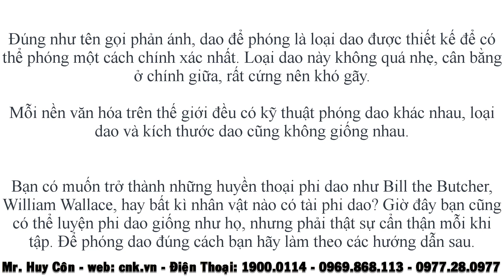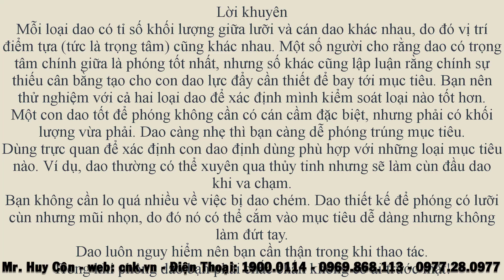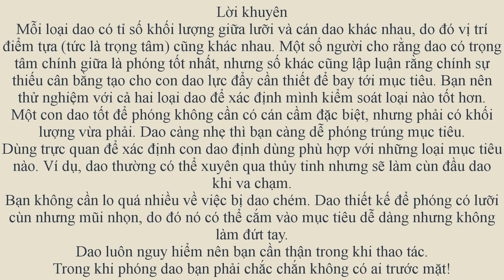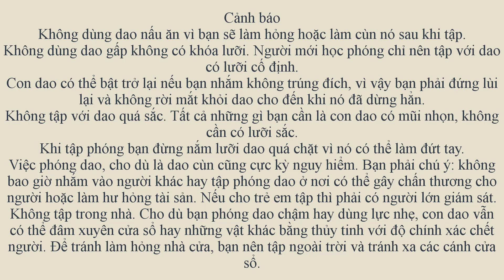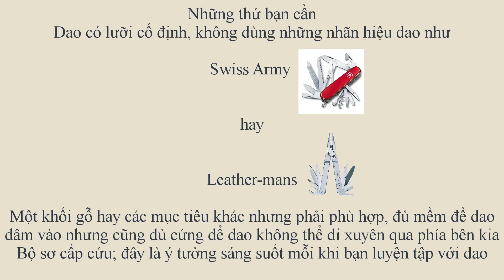Mr. Huy Côn Chia sẻ kiến thức phóng dao. Chắc chắn nhiều anh em cần!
✪ SHOP HUY CÔN
✪ Địa Chỉ: Số 36, Ngách 305, Ngõ Quỳnh, Thanh Nhàn, Quỳnh Lôi, Hai Bà Trưng, Hà Nội (Cạnh chùa Quỳnh Lôi)
✆ Di Động, Zalo, Facebook: 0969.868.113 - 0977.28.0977

✪ Xin chào tất cả các bạn, mình là Huy. GĐ Công ty TNHH Thương Mại và Dịch Vụ Thể Thao Võ Thuật Huy Côn; Chủ nhiệm CLB côn nhị khúc Vô Cực; Chủ shop côn nhị khúc cnk.vn
✪ Xin giới thiệu với các bạn, đây là loạt Video hướng dẫn luyện tập côn nhị khúc từ cơ bản đến nâng cao do mình và bạn Minh Đức trực tiếp hướng dẫn.
✪ Đặc điểm của loạt video hướng dẫn luyện tập côn nhị khúc này, đó là mình sẽ cố gắng hướng dẫn luyện tập côn nhị khúc đơn giản và dễ hiểu hết mức có thể, để làm sao 1 người chưa hề biết gì về côn cũng có thể xem và tập theo được.
✪ Mình sẽ cố gắng hướng dẫn luyện tập côn nhị khúc thật chậm rãi để các bạn xem và tập theo 1 cách thoải mái nhất, sẽ không có cảm giác tự ti, ngại ngần khi xem và tập theo những video hướng dẫn luyện tập côn nhị khúc mà mình làm.
✪ Tức là, mình sẽ cố gắng giúp các bạn luyện tập để giỏi hơn mình chứ không phải là cố gắng tập luyện để có thể đánh côn được bằng mình.
✪ Nếu các bạn thực sự thích, thực sự nhiệt tình, thực sự chăm chỉ 1 cách nghiêm túc thì các bạn có thể chơi côn được 1 cách thành thạo và đẳng cấp.
✪ Loạt video này là kết quả của cả 1 quá trình dài miệt mài luyện tập côn nhị khúc và giảng dạy côn nhị khúc của bản thân mình, mình đã đưa ra những đúc kết kinh nghiệm luyện tập côn nhị khúc làm sao cho hợp lý nhất, khoa học nhất, hiệu quả nhất và tránh được tối đa những trấn thương trong luyện tập côn nhị khúc mà mình cho rằng là tốt cho người mới tập côn nhị khúc cũng như cho những người cần hoàn thiện những kỹ thuật để nâng cao hơn nữa trình độ côn nhị khúc cho bản thân.
✪ Mình làm video hướng dẫn luyện tập côn nhị khúc là vì đam mê, mong muốn của mình là đem hết tất cả những gì mình có trong suốt quá trình luyện tập bao năm qua ra để truyền đạt lại cho các bạn.
✪ Mình muốn giúp đỡ những bạn yêu thích côn nhị khúc có thể tự tập côn nhị khúc tại nhà mà không cần phải đi đâu để học côn nhị khúc cả.
✪ Vì mình biết, còn rất nhiều bạn vì điều kiện xa xôi, vì thời gian và công việc không cho phép nên không thể đến các câu lạc bộ hay trung tâm huấn luyện nào để luyện tập côn nhị khúc, nên mình làm video để các bạn có thể tự tập côn nhị khúc ở nhà.
✪ Mình làm video hướng dẫn này không phải vì mục đích khoe khoang hay thể hiện vì mình chưa bao giờ dám nhận là mình giỏi cả, vì xung quanh mình còn có rất nhiều người giỏi hơn mình gấp trăm lần.
✪ Núi cao ắt có núi cao hơn, cao nhân tất hữu cao nhân trị, nên càng đi sâu vào con đường võ thuật, thì mình càng cảm thấy mình nhỏ bé.
✪ Vì vậy, hi vọng các bạn sẽ đón nhận những video hướng dẫn của mình 1 cách thân thiện và vui vẻ, chứ đừng chê cười hay nói những lời lẽ không hay nhé!
✪ Vì mình biết là bản thân mình còn rất nhiều thiếu sót, nên mình vẫn luôn cố gắng  hoàn thiện bản thân mình mỗi ngày để có thể đem đến cho các bạn những video hướng dẫn ngày càng chất lượng, đa dạng và thú vị hơn nữa.
✪ Trong vài năm trở lại đây, bộ môn Côn nhị khúc ngày càng phát triển mạnh 1 cách rõ rệt trong phong trào luyện tập côn nhị khúc tại đất nước việt nam ta nói riêng, và trên toàn thế giới nói chung.
✪ Hiện nay, côn nhị khúc không còn đơn điệu chỉ là 1 loại binh khí trong võ thuật nữa, chức năng của côn nhị khúc không chỉ còn bó hẹp trong phạm vi chiến đấu nữa. Mà nó còn được nâng lên 1 tầm cao mới, đó là nghệ thuật côn nhị khúc.
✪ Và hiện nay, cái nhìn của mọi người trong xã hội đã được thoáng hơn đôi chút khi nhìn thấy 1 người cầm côn hay tập côn nơi công cộng.
✪ Xin gửi đến các bạn lời cảm ơn chân thành vì đã luôn theo dõi và ủng hộ mình trong suốt thời gian vừa qua!
✪ Nếu có nhu cầu mua côn nhị khúc hay bất kỳ sản phẩm thể thao, võ thuật, bạn đừng ngại ngần, mà hãy liên hệ với mình theo thông tin phía dưới để mua hàng ủng hộ mình nhé! Xin cảm ơn và chúc các bạn thật nhiều sức khỏe, luôn cháy mãi với đam mê!

Công Ty TNHH TM&DV Thể Thao Võ Thuật Huy Côn thông báo:
©BỘ DVD HƯỚNG DẪN LUYỆN TẬP CÔN NHỊ KHÚC NÀY THUỘC BẢN QUYỀN CỦA CTY TNHH TM&DV THỂ THAO VÕ THUẬT HUY CÔN
©NGHIÊM CẤM MỌI HÌNH THỨC SAO CHÉP VÀ SỬ DỤNG VỚI MỤC ĐÍCH THƯƠNG MẠI HOẶC REUP KHI CHƯA ĐƯỢC MR. HUY CÔN CHẤP THUẬN BẰNG VĂN BẢN. (NẾU BẠN TẢI VỀ CHỈ ĐỂ XEM VÀ TẬP THEO THÌ VÔ TƯ)
⚠MR. HUY CÔN KHUYẾN CÁO⚠
LOẠT VIDEO HƯỚNG DẪN LUYỆN TẬP CÔN NHỊ KHÚC ĐƯỢC TẠO RA VỚI MỤC ĐÍCH:
HƯỚNG DẪN, CHIA SẺ KỸ THUẬT SỬ DỤNG CÔN NHỊ KHÚC ĐỂ LUYỆN TẬP THỂ THAO
KHÔNG KHUYẾN KHÍCH NGƯỜI XEM TẬP THEO ĐỂ SỬ DỤNG VÀO MỤC ĐÍCH XẤU
CÁC CÁ NHÂN. TỔ CHỨC SẼ PHẢI TỰ CHỊU TRÁCH NHIỆM TRƯỚC PHÁP LUẬT NẾU SỬ DỤNG CÔN NHỊ KHÚC GÂY HẠI CHO SỨC KHỎE, CỦA CẢI VÀ TÍNH MẠNG CỦA NGƯỜI KHÁC